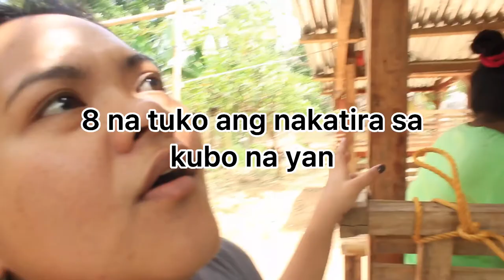GECKO AT AHAS | nakakita kami | ChelleSpike Vlog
Vlog Title: GECKO AT AHAS | NAKAKITA KAMI | ChelleSpike Vlog

2.  "its fair use" No copyright is claimed and to the extent  that material may appear to be infringed , I assert that such alleged infringement is permissible under U.S. and Philippine copyright law. If you believe material have been used in an unauthorized manner, please contact the poster.
3. This Video is not associated with any company or products mentioned on the video.
4. No intention to infringe photos or audio used in this video.